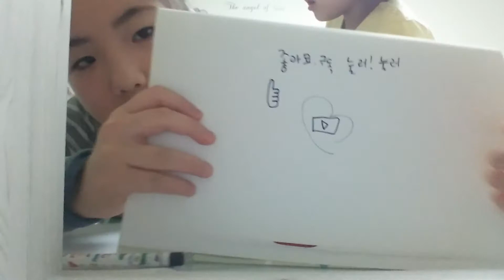밀크와 밀크동생 꿈을 발표합니다!